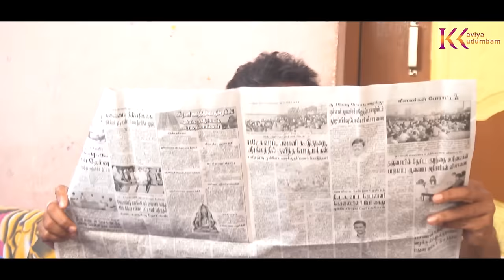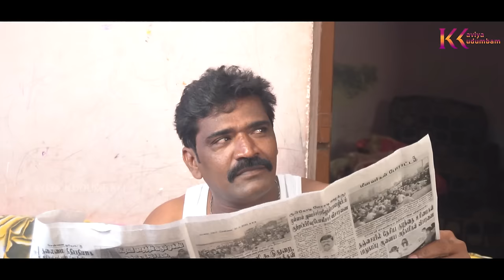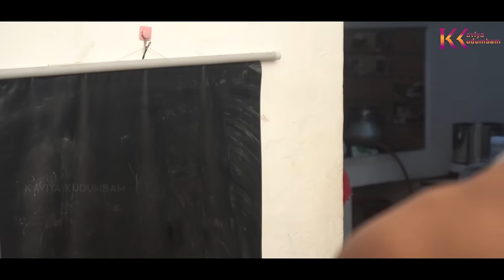Thambathyam Short Film Directed Cool Twins Ashok & Sulochana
Thambathyam | Short Film Kaviyakudumbam | Direction Cool Twins Ashok & Sulochana

social message tamil # Shortfilm # tamilachi tamilove # kaviyakudumbam #